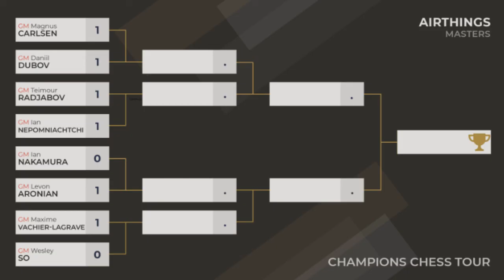🔥 Champions Chess Tour ✅ Airthings Masters 🏆 НОКАУТ | ОБЗОР | Шахматы на Chess.com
🔷 Champions Chess Tour Airthings Masters 🏆 НОКАУТ :Карлсен и Дубов обмениваются ударами. Эндшпиль - дело тонкое. Гоп-Стоп от Максима Вашье Лаграва + Бонусное задание. Следим за Нокаутом Airthings Masters вместе с ГМ Владимиром Добровым😉